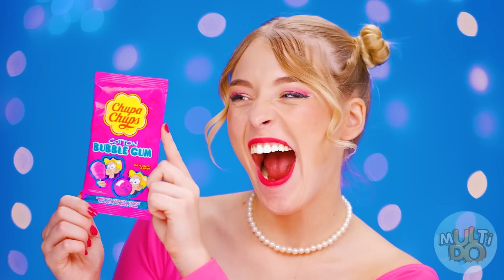Bubble Gum vs Chocolate Food Challenge #3 by Multi DO Challenge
Gum or chocolate - make your choice right now and share it in the comments!